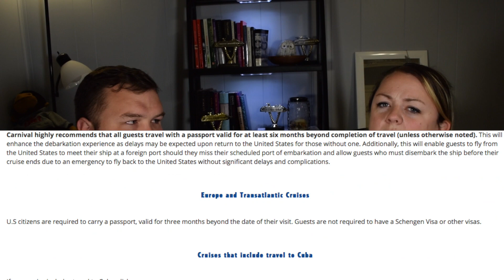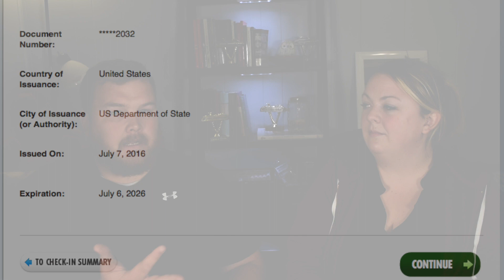Cruise Documentation - 15 Days 'Til Sunshine Day 2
Day 2 of our 15 days 'til the Carnival Sunshine is all about cruise documentation. Carnival's online check-in is the key to all of your cruise documentation and its very important, but it can also be intimidating. We help you understand the process and discuss all of your needed documentation in this episode.

Cruise Tags Luggage Etag Holders Zip Seal & Steel Loops Thick PVC (4 Pack - Clear)